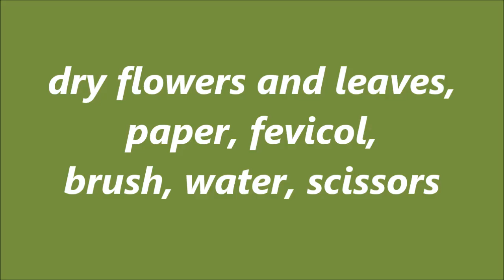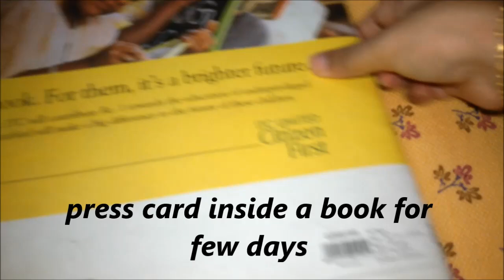Dry Flower Art Greeting Card Making / Tutorial / DIY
Pressed Dry Flower Art Greeting Card.

DIY Miniature Copper Wire Tree 🌳 In A Paint Bottle / Empty Paint Bottle Craft / Best Out Of Waste